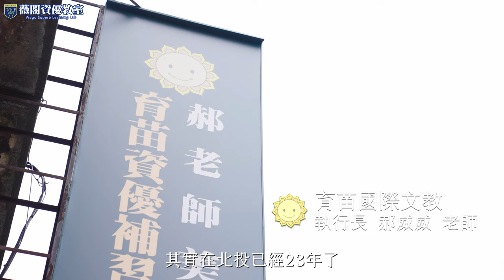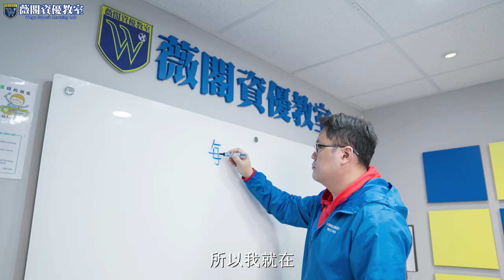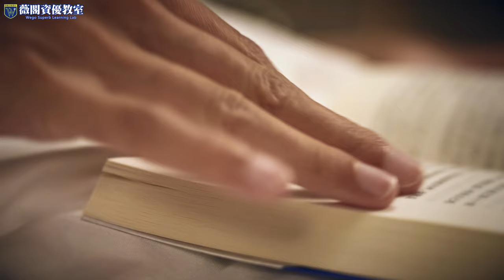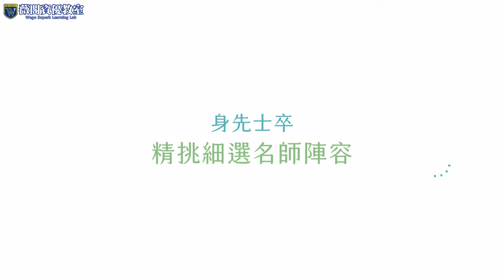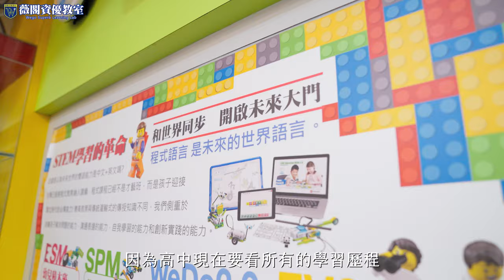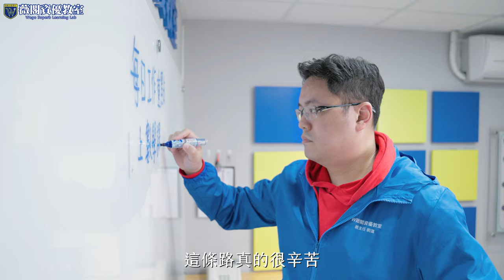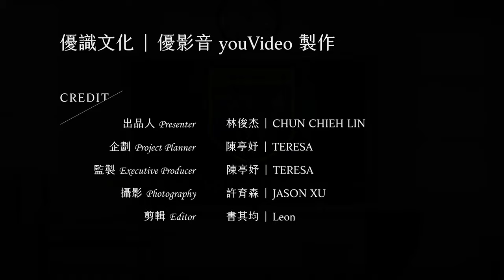W薇閣資優教室 前進 執行長 專訪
「W薇閣資優教室」執行長前進老師出身北投，多年來，他教過無數學生，對薇閣學子勤懇好學的態度深深感動，六年前成立W薇閣資優教室，其中「W」代表育苗國際文教的英文名WINWIN，「薇閣」的英文名稱開頭字母也是「W」，合在一起便表示鎖定薇閣中學的學生，替每一位想要邁向頂尖大學的學生規劃贏家人生。

更多精彩內容請見：
品牌特搜小組：
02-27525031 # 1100